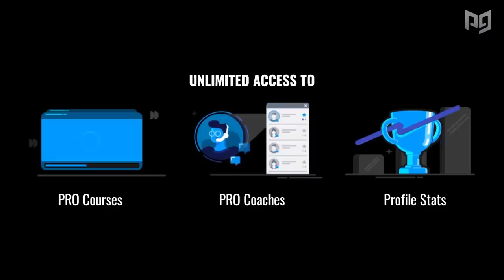The TOP 10 MOST CHANGED CHARACTERS From Smash 4